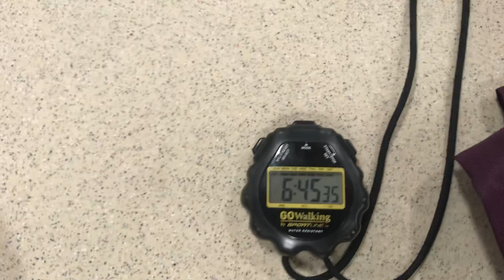Multi bld 2/2 in 6:45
I’m still in disbelief that I was able to pull this off. After triple dnfing in 3bld I didn’t have high hopes for this multi attempt (especially because it was my first ever) unbelievably happy with this performance :D

Edit: I got third place at the comp which was a surprise!